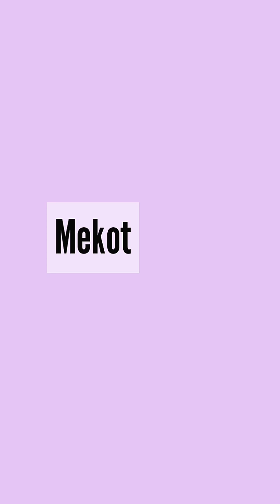APIA'S BIRTHDAY CELEBRATION @ MANG KULAS SMOKEHOUSE LOPEZ QUEZON PROVINCE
Apia's birthday celebration at Mang Kulas Smokehouse Lopez Quezon province